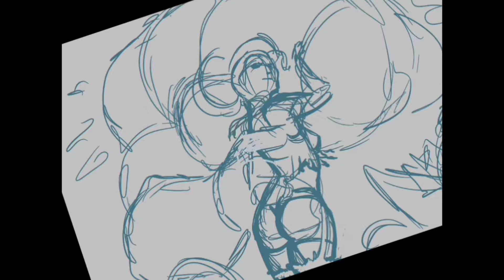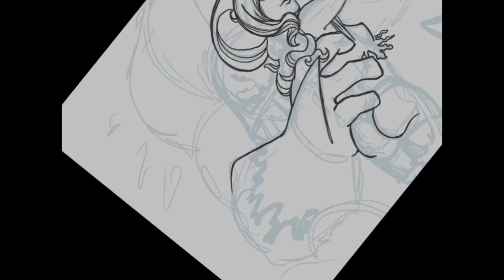Inktober day 19 The Maxx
The Maxx is one of the best cartoons out there. I'm having a lot of fun remembering these old cartoons. making these videos was a great idea for inktober. I'm beginning to see my weaknesses in my art and in life. Seeing my friend's reaction to a World before Adult Swim is great. hopefully you're inktober goals. are doing well.